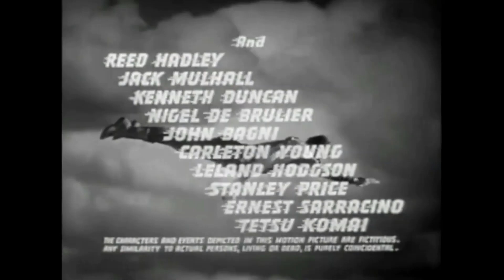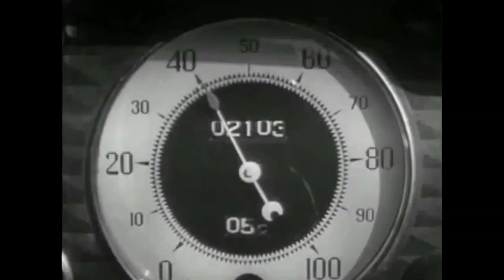Captain Marvel - Chapter 8 - Boomerang